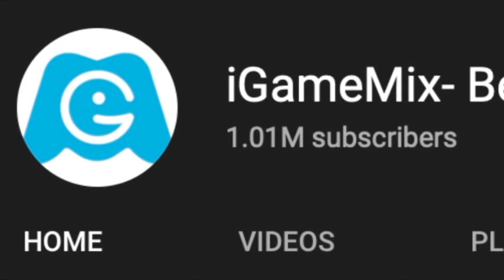iGameMix🏛TEMPLE RUN 2 BARRY BONES MUMMY👏 HD Gameplay #1142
WHAT'S NEW
Trick or Treat!!! Temple Run 2 is hosting a carnival filled with haunted delights for all! It is time to run through the countryside and take a fair ride or two in these spooky surroundings. This new Haunted Harvest map awaits only the most fearless of adventurers.
- Explore the all new action-packed Haunted Harvest Map
- 2 new Characters and 3 new Pets aching for adventure
- Are Guy and Scarlett pretending to be the Demon Monkey? Watch Out!
- Bug fixes & performance tweaks

Video Editor: Camtasia
Phone use: ROG Phone 3
Recording Video : DU Record App